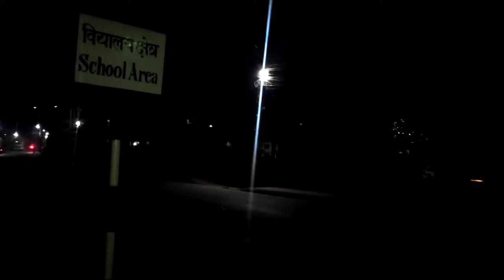Bhrikuti Mandap ko Barema jankari didai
Bhrikuti Mandap is the best wholesale market I've ever seen in Kathmandu...